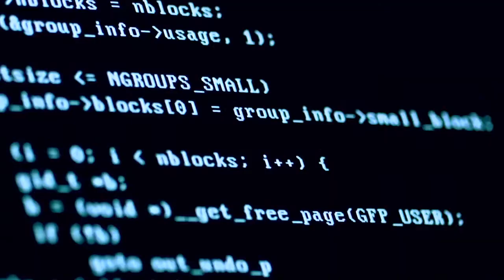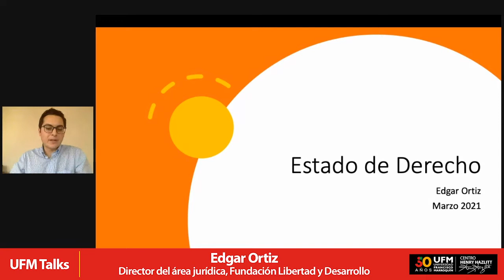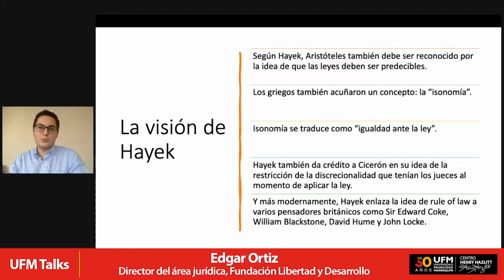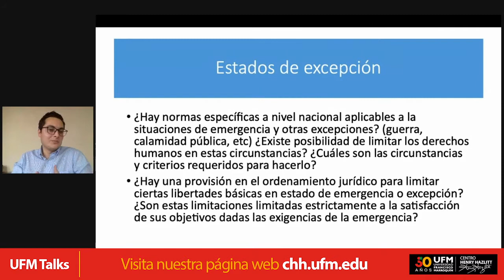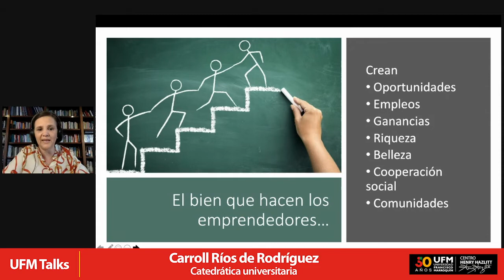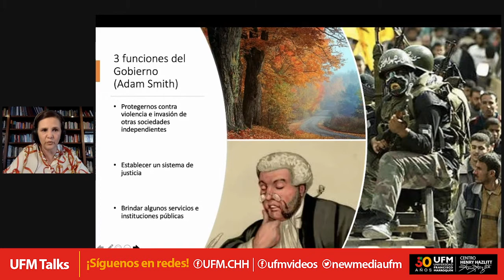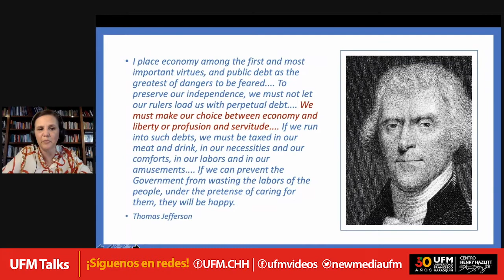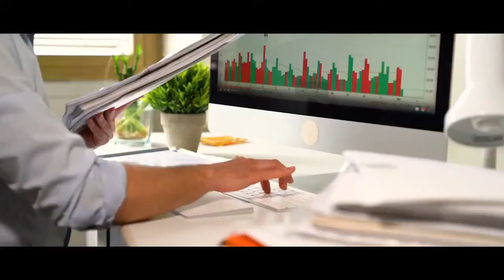¿Crea prosperidad el estado? | UFM Talks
El Estado de derecho fue el tema central de la conferencia del Centro Henry Hazlitt. Edgar Ortiz, presentó el origen y condiciones para la existencia de este modelo. Mientras que Carroll Ríos, expuso las funciones de las instituciones públicas y cómo estas pueden promover el desarrollo de una sociedad.

Los panelistas resaltaron que para crear prosperidad se necesita de un Estado de derecho, mismo que tiene relación directa con la libertad, el nivel de vida y el ingreso per cápita de los individuos.

“Los países con menor estado de derecho, son los países más pobres”. —  Carroll Ríos

El abogado, Edgar Ortiz, señaló que el estado de derecho ideal requiere incorporar ciertas condiciones (limitar el poder gubernamental, ausencia de corrupción, orden y seguridad) y una teoría sobre los derechos humanos.

“Cuando un guatemalteco se mueve de Huehuetenango a Arizona automáticamente mejora su ingreso porque empieza a vivir en un país en que hay estado de derecho, donde hay oportunidades para prosperar”. — Edgar Ortiz

La experta en análisis económico de la política, desarrollo económico, e historia, Carroll Ríos, indicó que los empresarios son quienes crean la riqueza y requieren que el estado les provea paz y libertad, disminuya la burocracia, combata la corrupción y garantice derechos de propiedad y la seguridad. La catedrática resaltó que los países que son más libres tienden a ser también los más prósperos.

El Estado de derecho establece que todos los ciudadanos incluidos los gobernantes son iguales ante la ley. La presencia o ausencia de este principio afecta desde el acceso a un proceso de justicia eficiente y hasta la creación de condiciones óptimas para el desarrollo económico y social de un país.

Organizado por:
Centro Henry Hazlitt